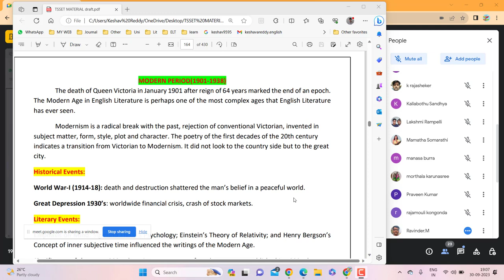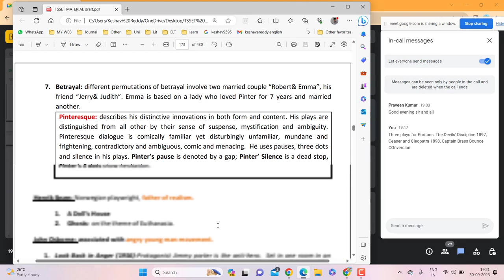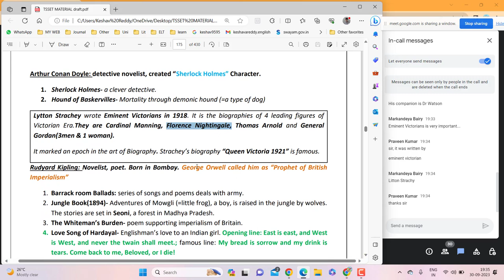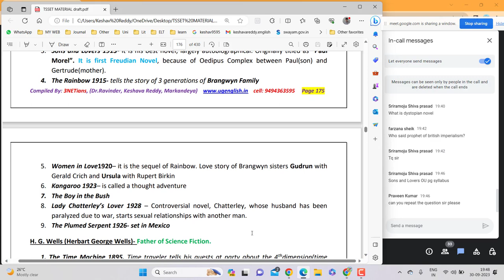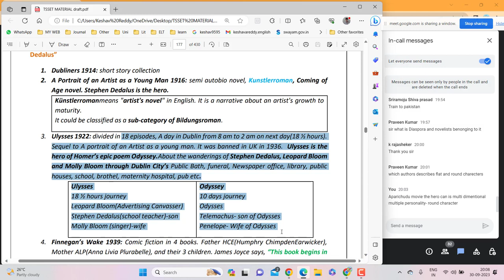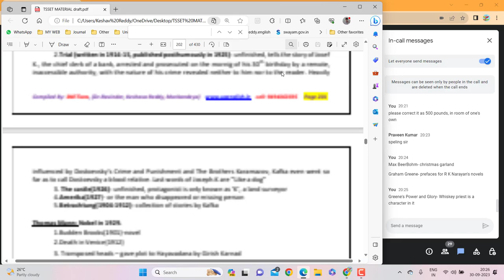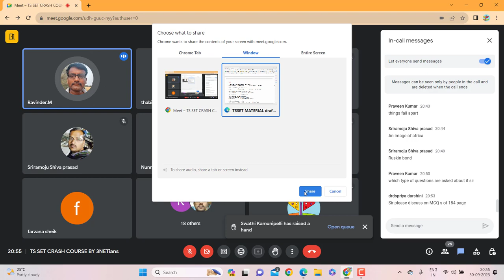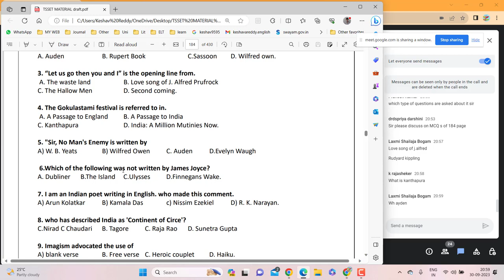Day 12: 30.09.2023 - The Modern Age and MCQs by Dr Ravinder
ugenglish.in